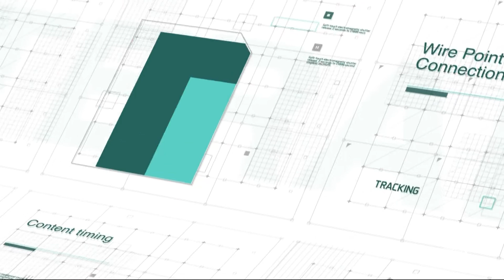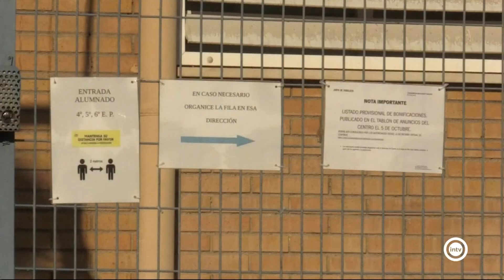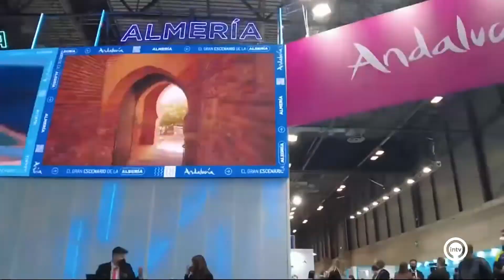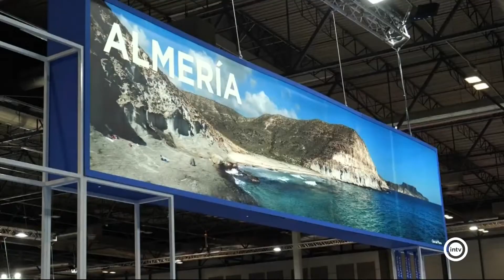Noticias Interalmería Mediodía (24/01/22)